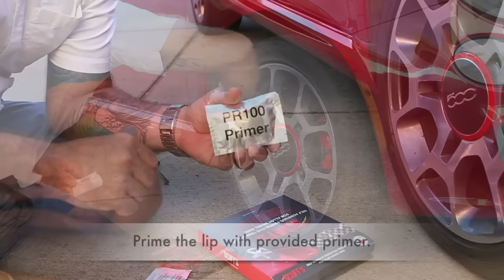Scuffs by Rimblades Alloy Wheel Rim Protectors Installation Video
This video shows customers how to fit Scuffs by Rimblades to your alloy wheels.